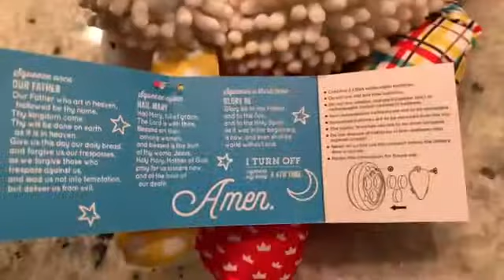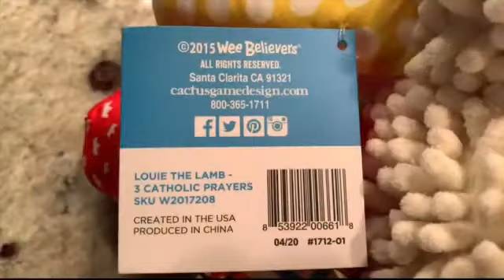Louie the Lil Lamb Prayer Buddy Review EWTN Recites 3 Catholic Prayers Our Father Hail Mary Glory Be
Great for gifts, for children, grandchildren, baby showers, birthdays, Easter or Christmas present...
Link to purchase:
Current price $25
Review in 2020